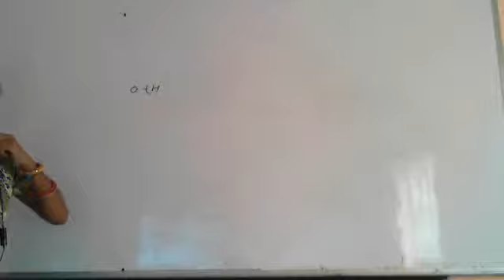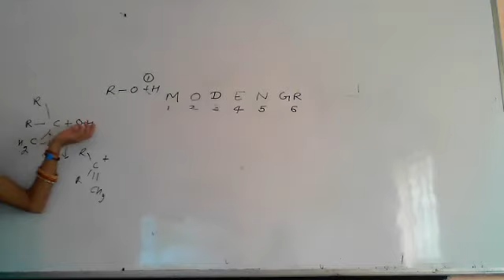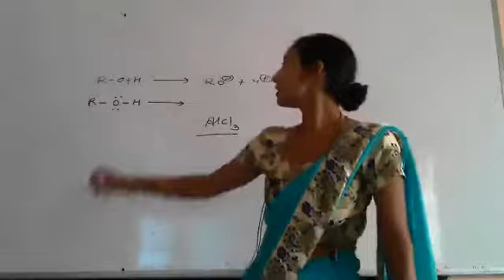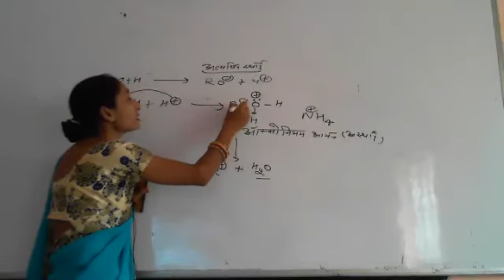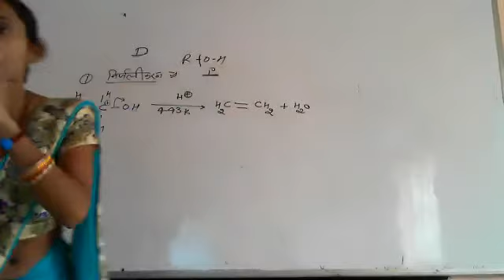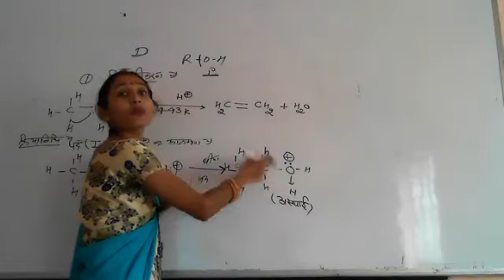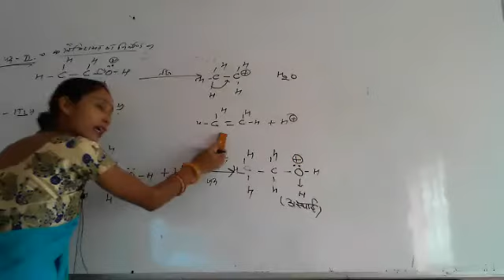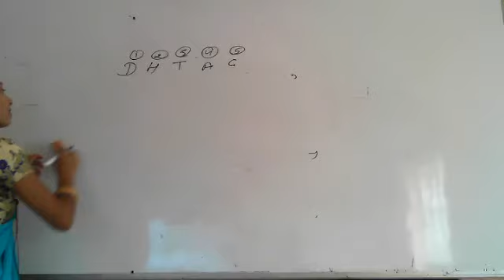cp 11 alcohol chemical reaction part 3 HM